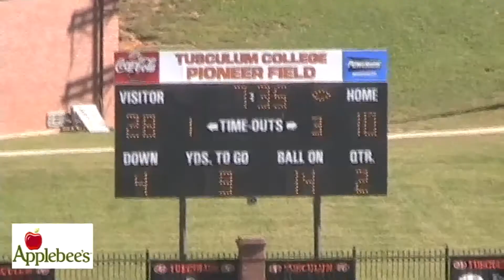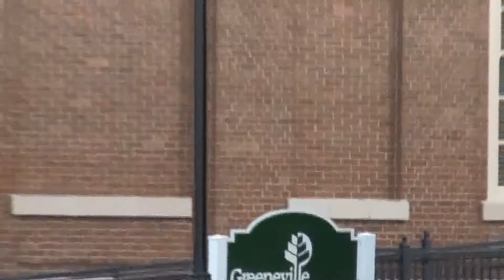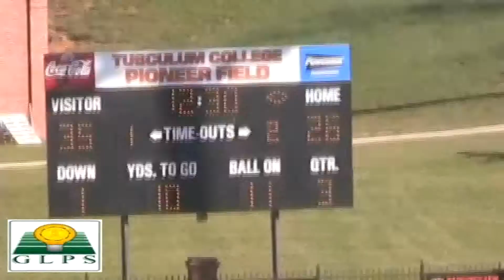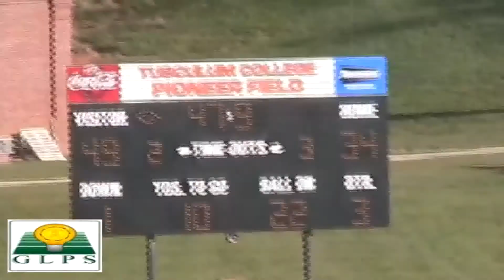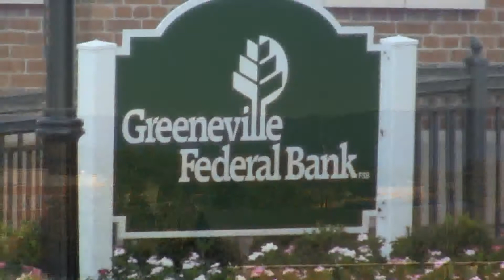Frankie DeBusk Show: Tusculum Vs. Newberry Part 2 of 4